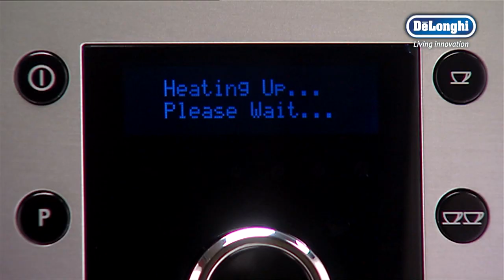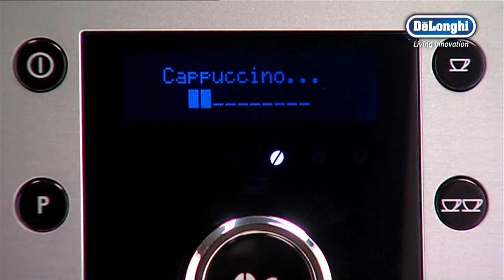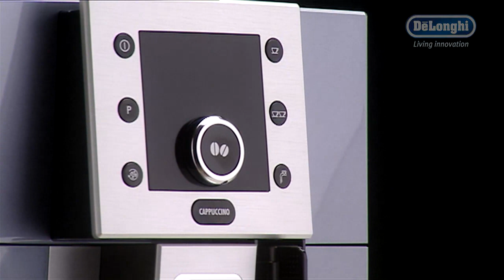DeLonghi Perfecta Full-automatic coffee machine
The Auto Espresso Machine with Auto Frothing - personalizing coffee as often as you want has never been easier. Choose from short, medium or long coffee, try a strong or extra mild aroma, enjoy it piping hot or at medium temperature. With the patented Auto cappuccino System - get your perfect Cappuccino simply by pressing a button. Its electronic control panel makes it easy to adjust the start time, one- to three-hour automatic shut-off, clock, temperature of the coffee and water hardness. The machine with white finish can be used with either coffee beans or ground coffee and can prepare two cups of coffee with a single brewing. Prepare rich and creamy coffee instantly - A must have for a coffee lover!